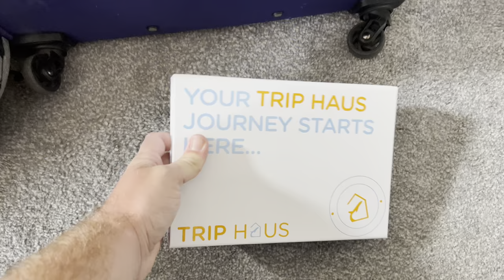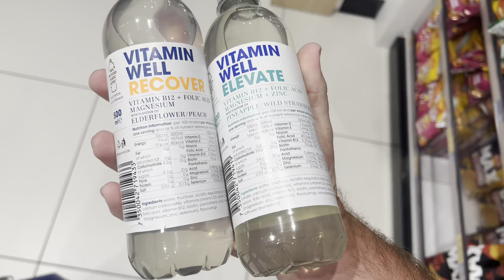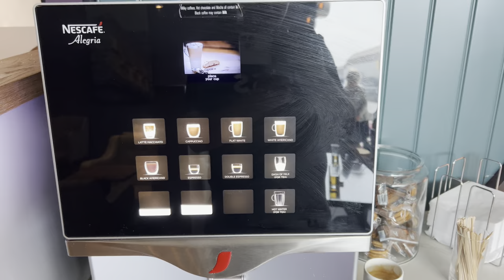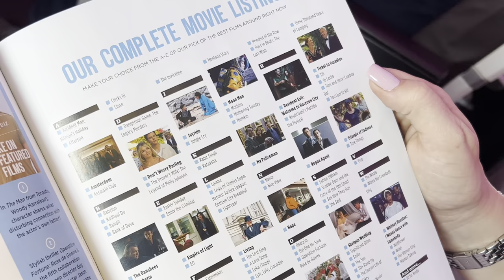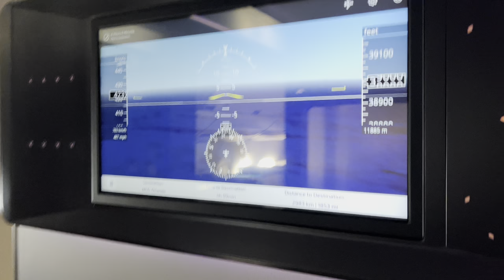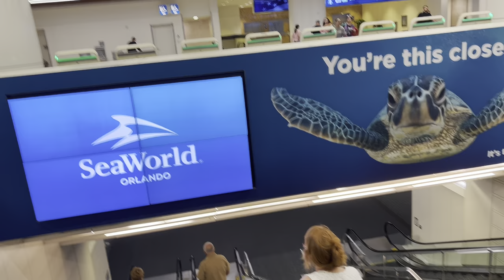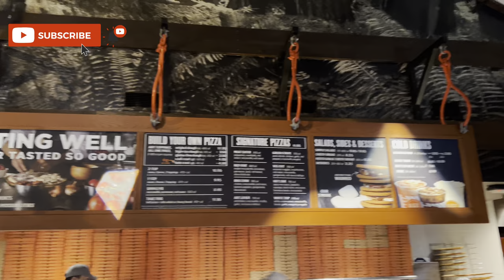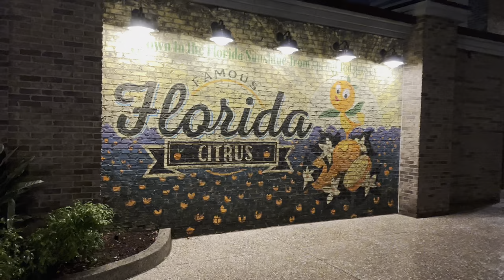NEW! Florida Travel Day May 2023- Walt Disney World & Universal Orlando - Virgin Atlantic ✈️ 🇺🇸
FLORIDA TRAVEL DAY! Join me and Laura as we start our magical journey at Manchester Airport as we travel with Virgin Atlantic to Orlando International for our May 2023 holiday.

We show the full journey and all the bits a travel vlog should have, with some tips and pointers along the way that may help you! We traveled via the new Terminal 2, using the Aspire Airport alpunge at Manchester.

We flew on Mamma Mia, a new Airbus A350-1000 Aircraft. Flight number S073 MAN to MCO.

We complete our arrival in Orlando, collecting our hire car from Alamo and driving straight to Disney Springs!